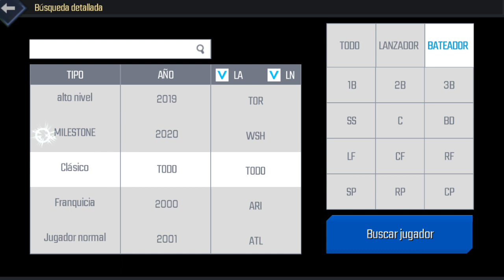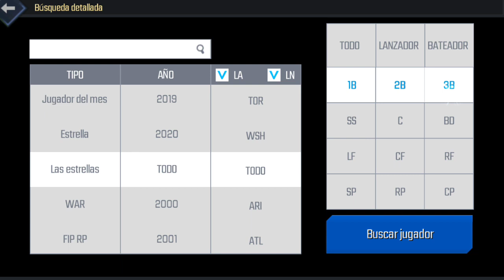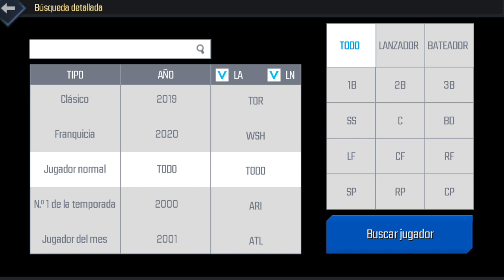MLB PERFECT INNIG 2020-HACIENDO LA INSIGNIA DE CONTACTO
Aquí les muestro como se hace la insignia de contacto, cualquier pregunta comenté el vídeo para explicarles gracias.